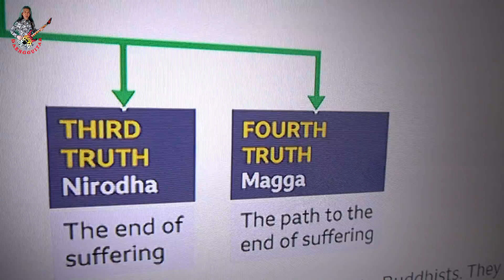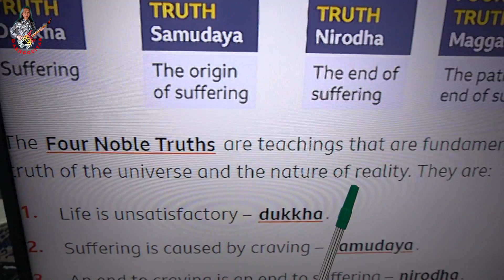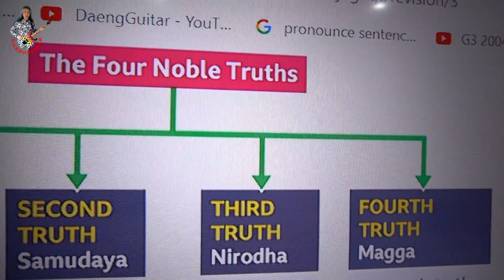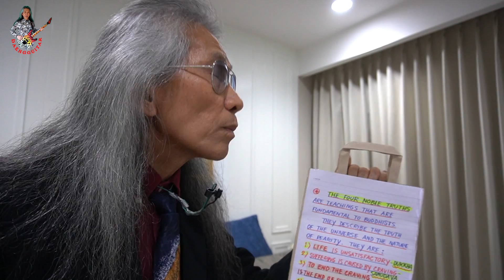The true Dharma in Buddhism is the realization of the thoughts. (Monday 17th. May, 2021)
@ If you want to end suffering and achieve Nirvana in this life, you will have to read it to the end.
@ = Realizing of the thoughts can solve life problems and end suffering. (Please bare in mind)
Nothing more to study than this. *** If you are too stupid, you will suffer forever. ***
@ Meditation - Mindfulness training cannot solve life's problems. When we stop meditation, stop practicing mindfulness, we will continue to suffer.a
@ We are happy or we suffer because we give the meaning and value to every thing that have been seen or heard from birth to death.
@ All of these are caused by the flavored ideas or thought processes. These are difficult to realize.
@ If anyone can realize his own thought, every problem in life will be gone. And suffering will  end.
Finally you will have oppertounity to attain Nirvana in this life.
@ Everything arises from the flavored ideas or thought processes, giving meaning and value to what is seen or heard from birth to death. (But it seems that we do not think) This requires an open mind to listen with wisdom and consider it very much. Therefore can understand because of the true dharma in Buddhism especially suitable for the wise.
@ The best way to solve every problem is to realize that you are thinking.
(Nothing more to study than this - because there is no story to teach)
- Do not practice for non-attachment.
- Do not practice for letting go.
@ The true Dharma to end suffering in Buddhism cannot teach each other because there is nothing to teach. The Lord Buddha taught people to attain Nirvana in this life. That means when we die we must not be born again. That means achieving Nirvana in this life.
@ Note, no matter how many times we die and be reborn again. We will surely face suffering. Cessation of rebirth is the end of suffering permanently.
@ Most people interested in Buddhism believe that the heart of Buddhism is the Four Noble Truths. That is just a basic understanding of fictional language, but the true meaning of the Four Noble Truths cannot penetrate into the minds of Buddhists.
@ All human beings on this earth learn everything through thought processes. Therefore, everything is learned through the thinking process, but we cannot realize that we are thinking and thinking from birth to death.
@ Until we realize we are thinking. If anyone can do that, that is, you find the true Dharma in Buddhism which has no fictional language to speak.
@ And you will live without wanting  happiness and without suffering. And finally you will have  opportunity to achieve Nirvana in this life.
@That means cutting the cycle of death and being reborn permanently.
@ Likewise, while we are reading about the Four Noble Truths, even though we have read it 1 million times, we don't realize we are thinking to read it. It shows that we lack wisdom and may be foolish.
= On the other hand, while we are reading about the Four Noble Truths. And we realized we were thinking about reading this.
@ That is, you have found true dharma in Buddhism. Which is something that is known individually and cannot be told because there is no fictional language.
@ = So if you want to solve life's problems - want to end all suffering. For example - want to quench your anger - want to quench your anxiety and depression - want to quench your jealousy, etc.
@ The best way in the world is to be aware of your thoughts.
(Listen to an example of realizing thoughts from a YouTube video)
@ Until we realize we are thinking. That means we have mindfulness and wisdom to end of all suffering. (Please bare in mind).
@ People who lack intelligence or the fools will not be able to understand this, because they refuse to open their mind to listen and they will have to be stupid and suffer all their lives. Whenever they die, they go to hell.